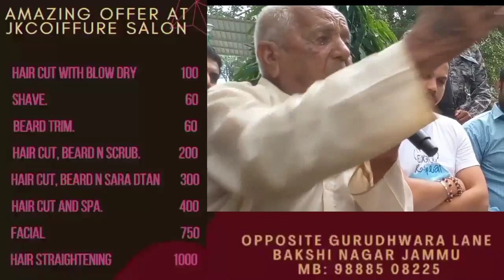ब्रिगेडियर राजेन्द्र सिंह जी को याद करते हुए बुजुर्गो ने सुनाई कविता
ब्रिगेडियर राजेन्द्र सिंह जी को याद करते हुए बुजुर्गो ने सुनाई कविता और युवाओं ने रखे अपने विचार।